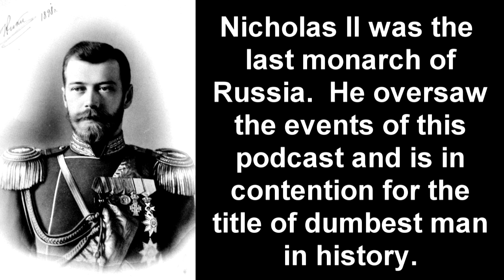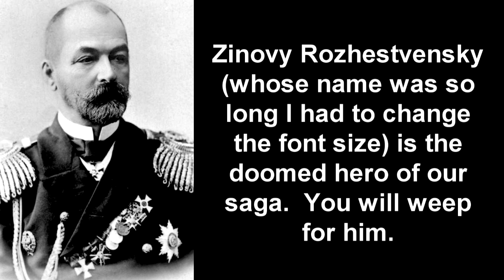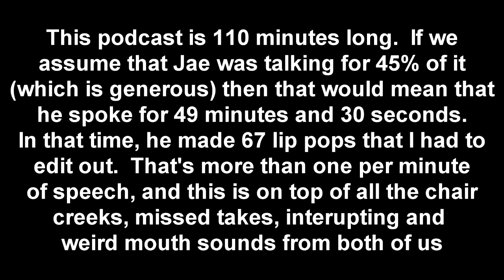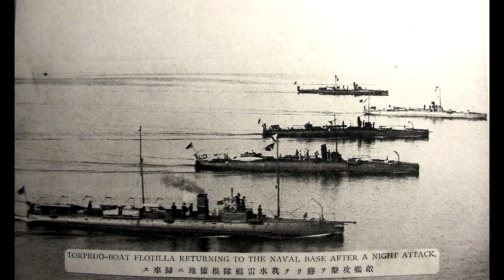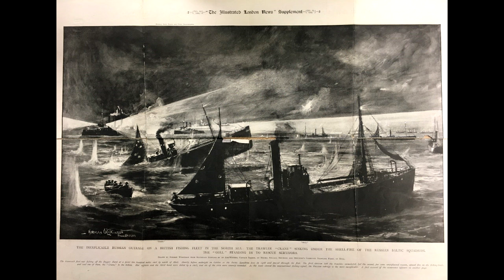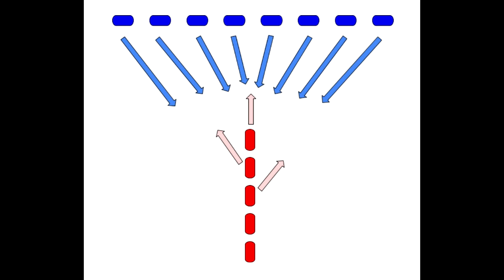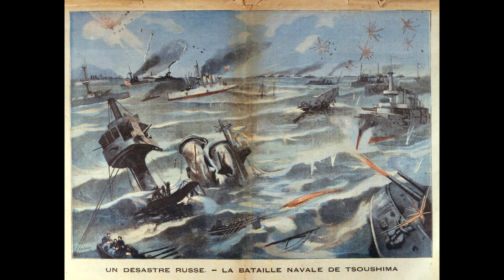The Voyage of the Damned - Ep. 52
Perhaps the most cursed trip around the world in history, Russia will pin it's hopes in their war against Japan on a ragtag armada crewed by incompetent sailors and at least one sacrilegious monkey.

Chapters
0:00 - Intro
6:57 - Glorious Context
14:38 - The Russian Navy
32:12 - State of the War
35:00 - Assembling the Fleet
44:14 - International Situation
48:47 - Fall of the 1st Squadron
52:17 - Dogger Bank
1:09:14 - A Miserable Voyage
1:32:08 - The Battle of Tsushima
1:40:00 - Aftermath